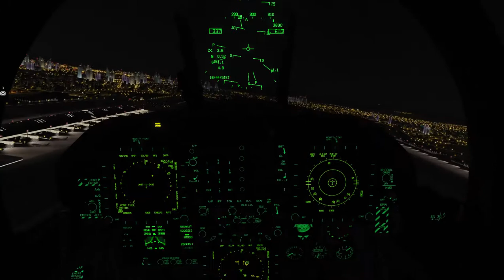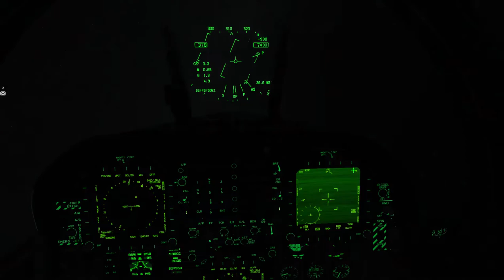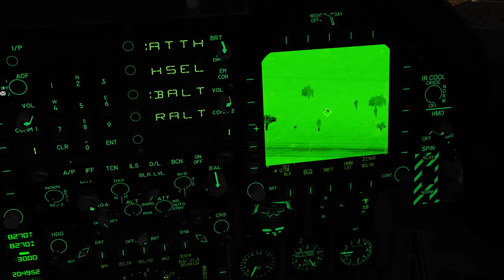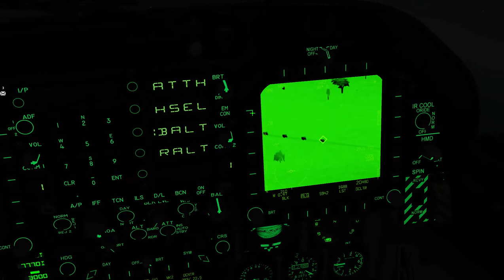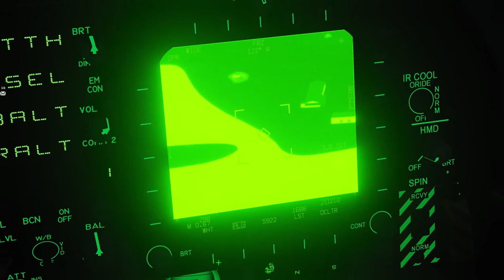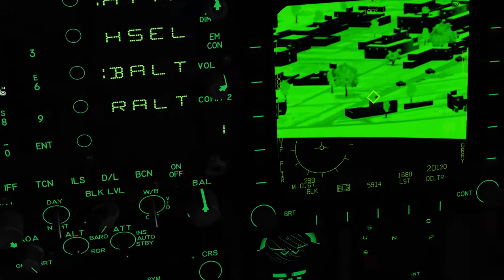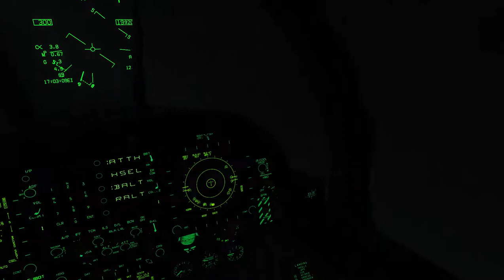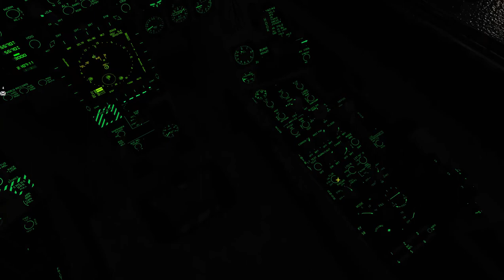DCS F18: Quick Night Strike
A quick take off from Dubai and ground strike before returning before the server resets